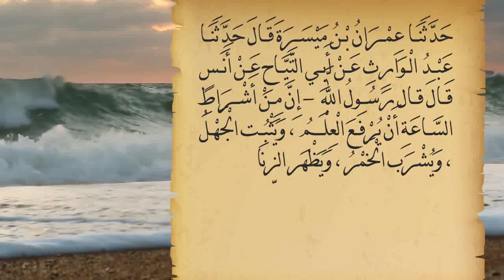صحيح البخاري - باب رفع العلم وظهور الجهل (حديث رقم 80)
باب رفع العلم وظهور الجهل

80 - حَدَّثَنَا عِمْرَانُ بْنُ مَيْسَرَةَ قَالَ حَدَّثَنَا عَبْدُ الْوَارِثِ عَنْ أَبِي التَّيَّاحِ عَنْ أَنَسٍ قَالَ قال رَسُولُ اللَّهِ  « إِنَّ مِنْ أَشْرَاطِ السَّاعَةِ أَنْ يُرْفَعَ الْعِلْمُ ، وَيَثْبُت الْجَهْلُ ، وَيُشْرَب الْخَمْرُ ، وَيَظْهَر الزِّنَا » .

صحيح مسلم (باب رفع العلم وظهور الجهل – ح80)
أخرجه مسلم في العلم باب رفع العلم وقبضه رقم 2671